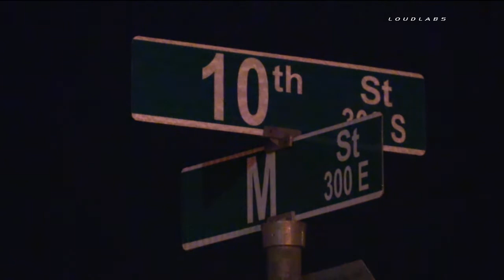House Fire - Colton, California 02-02-2015